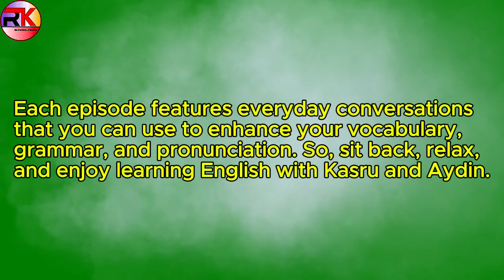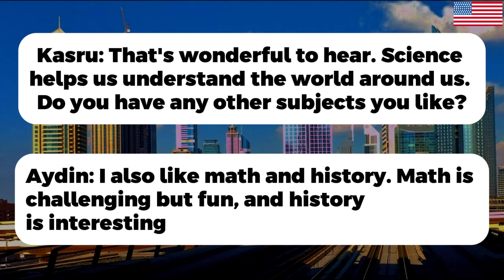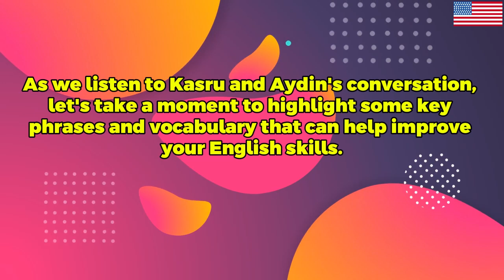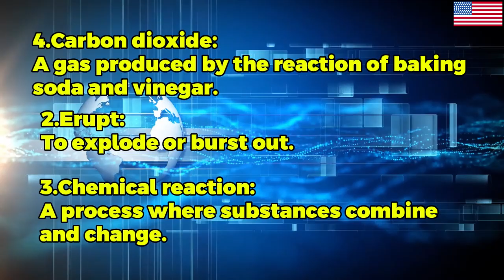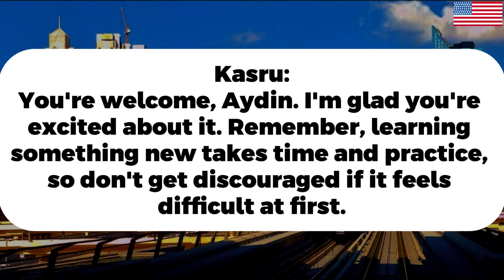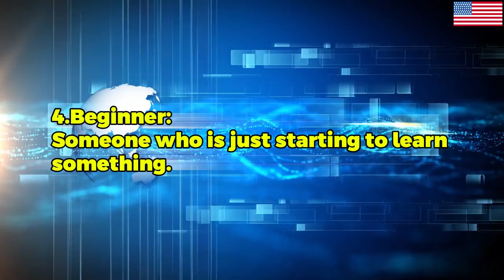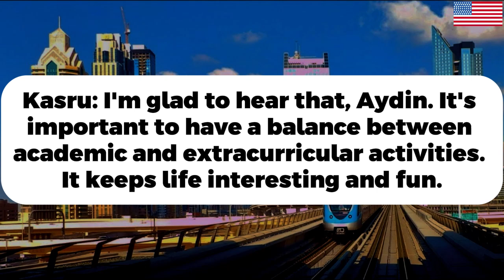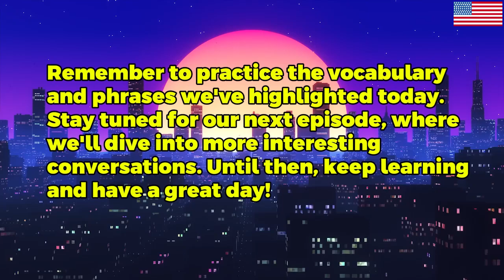English Speaking Practice Easy Way | American English Conversation Practice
Welcome to Episode 291 of "Learn English With Podcast Conversation," the perfect podcast for beginners looking to improve their English skills! Whether you're just starting your language journey or seeking to build a strong foundation, this episode is tailored to meet your needs.

In this episode, we focus on everyday conversations to help you gain practical language skills. You'll listen to dialogues set in common scenarios such as ordering food at a restaurant, asking for directions, shopping, and small talk with new acquaintances. These conversations are designed to be relatable and useful, enabling you to practice and use English in real-life situations.

One of the key features of Episode 291 is our emphasis on clear, slow, and articulate speech. We understand that beginners might struggle with fast-paced conversations, so we ensure that each dialogue is spoken at a manageable speed. This allows you to catch every word and phrase, improving your listening comprehension and pronunciation.

Our podcast is structured to make learning both fun and effective. Each episode begins with an introduction to the topic, providing context and setting the scene for the conversations that follow. We then present the main dialogue, which is followed by a detailed breakdown. During the breakdown, we explain key vocabulary, phrases, and expressions used in the conversation. This segment helps you understand the meaning and usage of new words in context, making it easier to remember and apply them.

To reinforce your learning, we include practice exercises after the breakdown. These exercises are designed to test your understanding and give you a chance to use the new vocabulary and expressions. By actively engaging with the material, you'll find it easier to retain what you've learned and build confidence in your speaking abilities.

One of the standout aspects of "Learn English With Podcast Conversation" is our interactive approach. We encourage listeners to participate by repeating phrases, answering questions, and even trying to predict what comes next in the dialogues. This active participation helps reinforce your learning and keeps you engaged throughout the episode.

In Episode 291, we also introduce a special guest who shares their experiences learning English as a second language. Our guest offers valuable insights and tips, providing inspiration and practical advice for your own language journey. Hearing from someone who has successfully learned English can be incredibly motivating and reassuring.

Additionally, we offer downloadable transcripts of each episode. These transcripts are a great resource for reviewing the material at your own pace. You can follow along while listening or use them to study specific sections in more detail. Having a written version of the dialogues also aids in improving your reading skills alongside listening and speaking.

As always, we value feedback from our listeners. At the end of each episode, we invite you to share your thoughts, questions, and suggestions. Your input helps us tailor future episodes to better meet your needs and preferences.

Join us in Episode 291 of "Learn English With Podcast Conversation" and take a significant step forward in your English learning journey. With engaging content, practical exercises, and a supportive community, you'll find that learning English can be both enjoyable and rewarding. Tune in, practice, and watch your skills grow with each episode. Happy learning!
learn english with podcast conversation season 1 episode 1,
learn english with podcast conversation season 1 episode 2,
learn english with podcast conversation season 1 episode 3,
learn english with podcast conversation intermediate,
learn english with podcast conversation season 1 episode 5,
learn english with podcasts free,
learn english with podcast conversation season 1 episode 4,
learn english with podcast conversation season 1 episode 8,
learn english with podcast conversation season 1 episode 9,
learn english with podcast advanced,
learn english with podcast a1